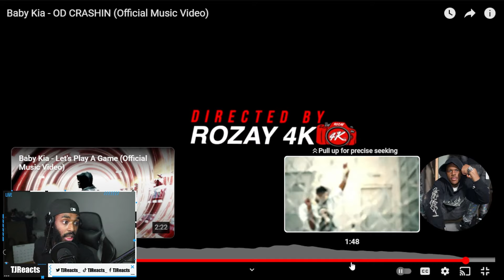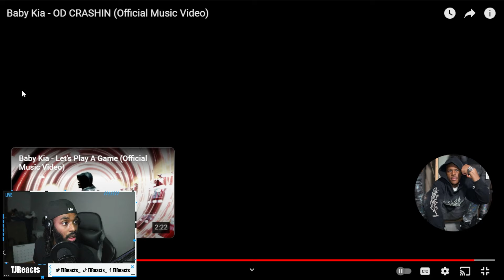Baby Kia - OD CRASHIN **REACTION**